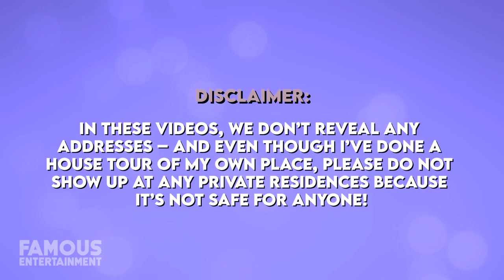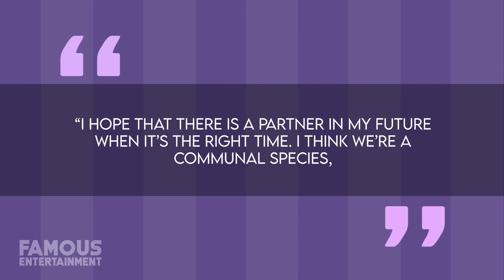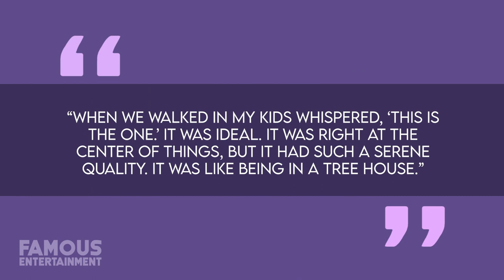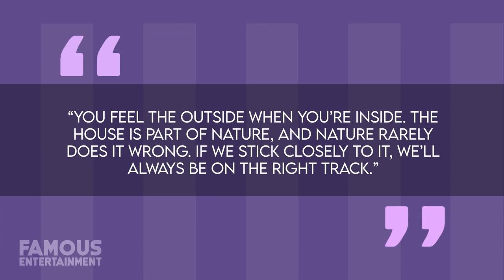Demi Moore | House Tour | $9 Million New York Penthouse & More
If you ever wondered where Demi Moore lives, you can bet her Hollywood career bought her some super nice properties. There was her one-time New York City penthouse which bordered Central Park, her family ranch in Idaho, and of course, her long-time mansion in none other than Beverly Hills, Los Angeles, which she’s owned since 2003.